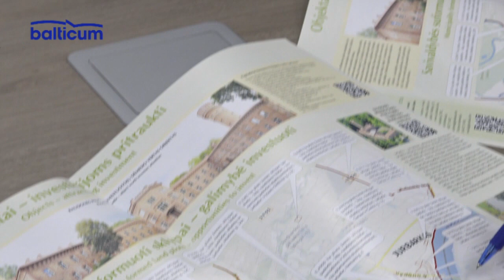Savaitės panorama 2019 07 21